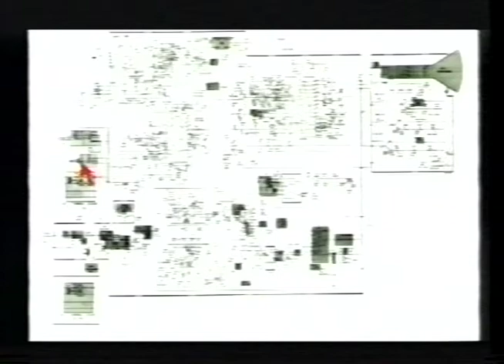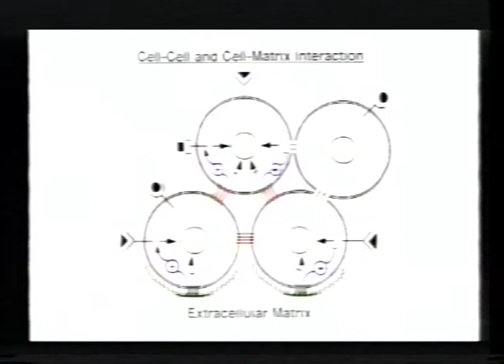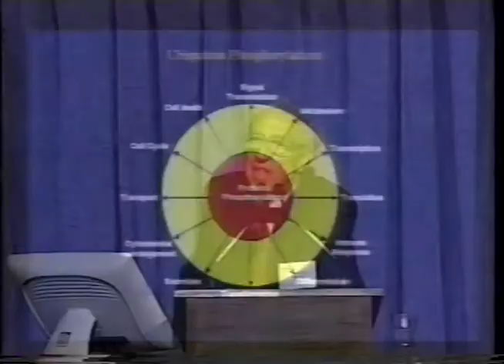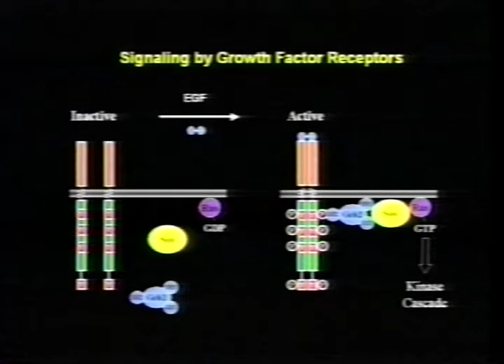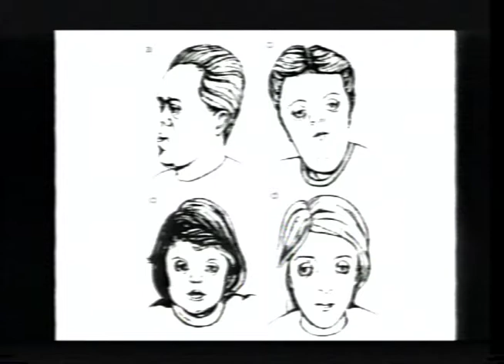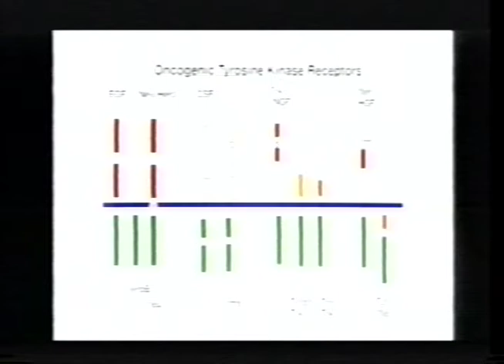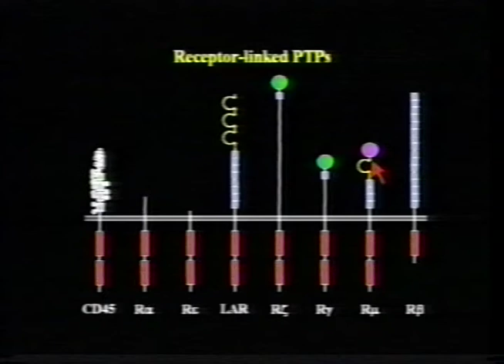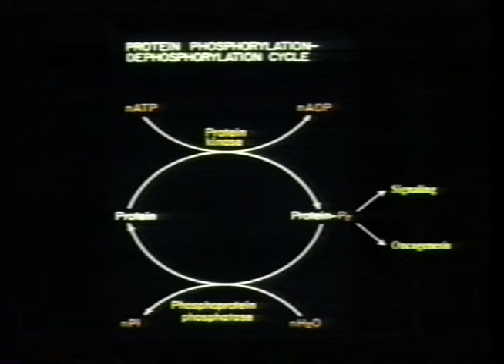Edmond H. Fischer at Nobel Conference XXXVII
Nobel Conference XXXVII at Gustavus Adolphus College

What is Still to be Discovered?
Lecture by Edmond H. Fischer – How Proteins Speak to One Another in Cell Signaling